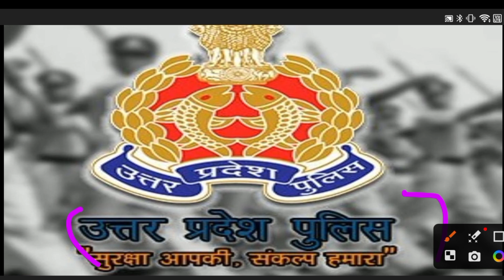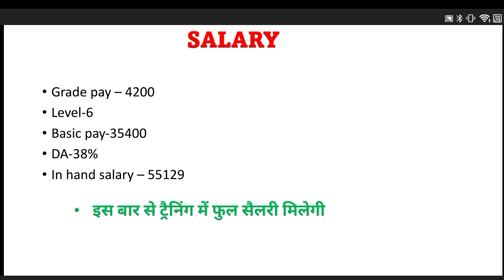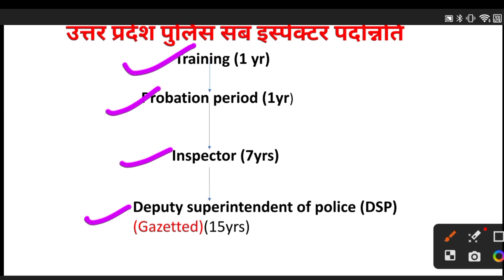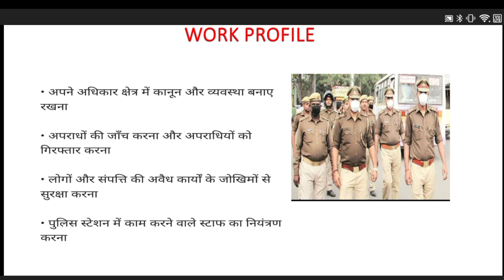Complete information about sub inspector in police UPSI